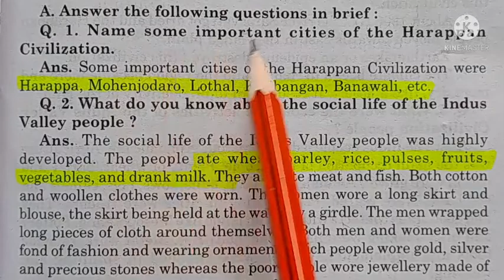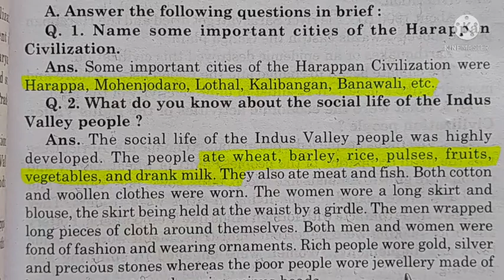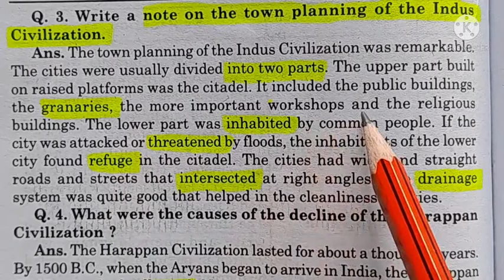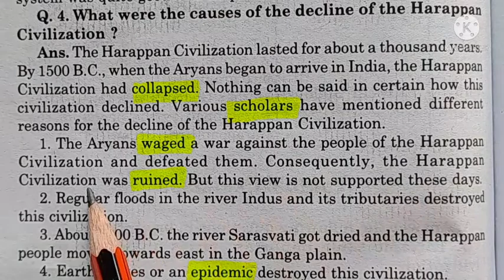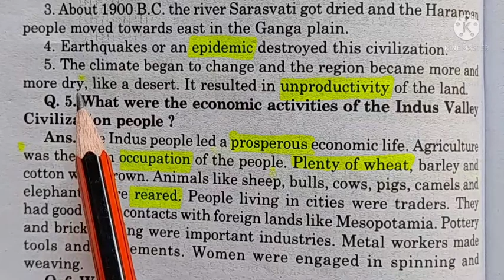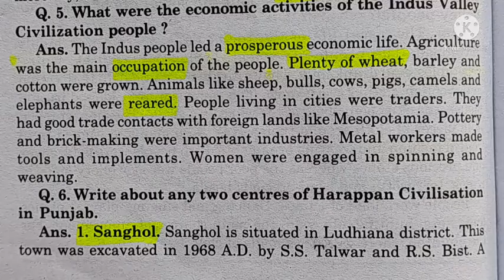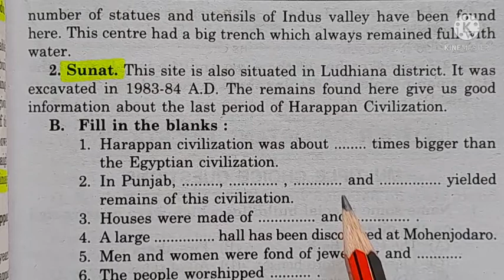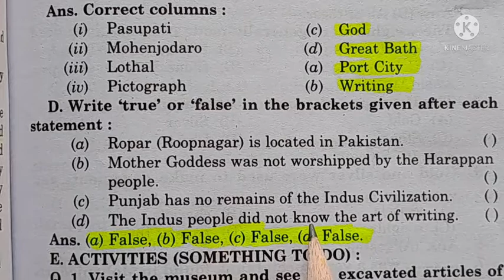Class 6 Social Science Harappan Civilization Textual Questions